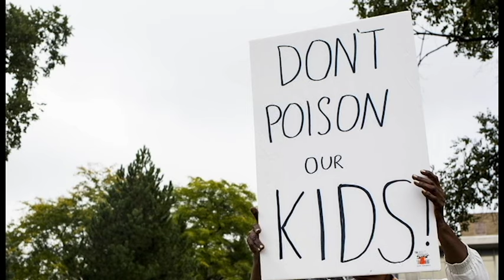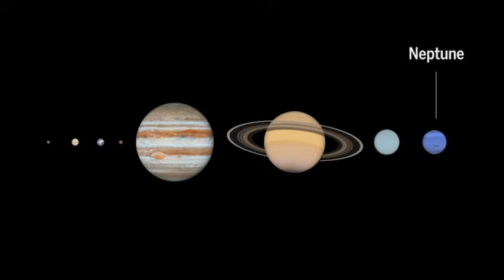The Lake Front Newscast January 22, 2016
Our Lady of the Lake University's HD student produced newscast.